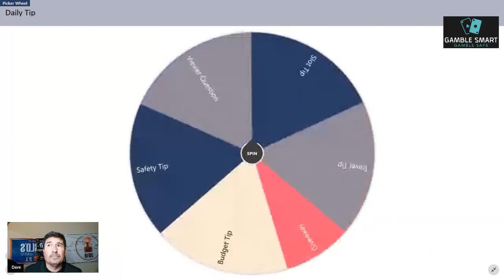Daily Gambling Tip #6 🎰 Monday, November 13th: Gamble Smart, Gamble Safe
Going to a casino can be nerve wracking at times, but we are here to help you to become a better gambler.

Please understand that there are NO GUARANTEED methods for winning at gambling. Gambling is about risk and reward. We teach you how to become BETTER gamblers by watching your budget, creating sessions, knowing when to walk away and what style machines to play at what time.